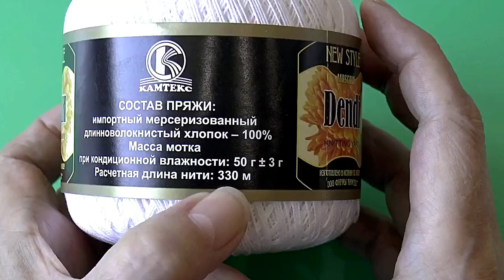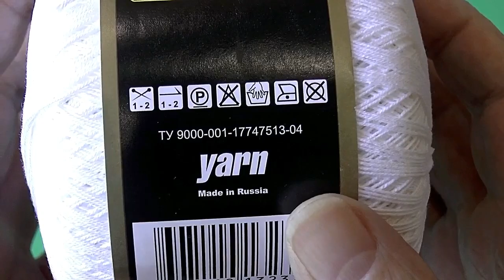Салфетка спицами "Колокольчик". Часть 1.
Салфетка связана спицами 2 мм. Обвязка выполнена крючком 1,5 мм. Пряжа 100% мерсеризованный хлопок, в 50 граммах 330 метров. Размеры салфетки 40 на 40 см. Вес салфетки 35 грамм.

Салфетки спицами могут создаваться разных размеров и форм (круглые, квадратные, треугольные, овальные, прямоугольные и т.д.). Квадратная салфетка смотрится очень интересно. Ее можно использовать как подставку под вазу или отдельно.

Очень красивая и воздушная салфетка спицами получилась. Попробуйте тоже связать такую салфетку с помощью мастер класса.